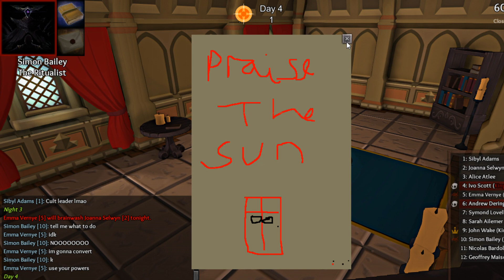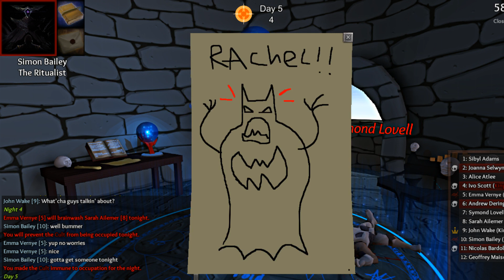Throne of Lies | Learning The Basics | A Cultist | Alpha Gameplay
~  Throne of Lies!  Learning the basics as a cultist when I immediately get brainwashed my first night as a physician haha.  Really enjoyed this but remember it's alpha gameplay!

Steam:  TwoPercentSkimm